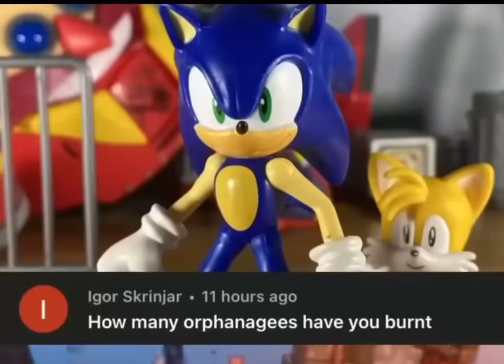Me when ppl ask how many missing Science assignments I have